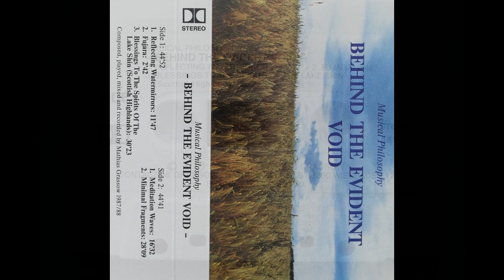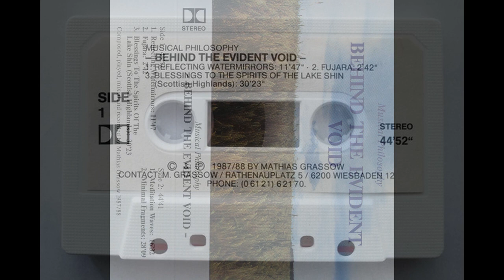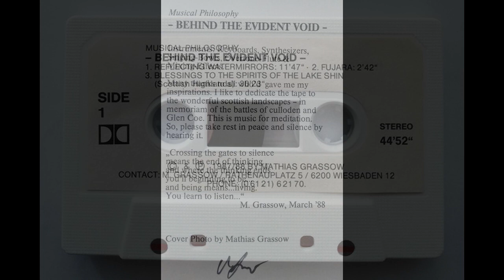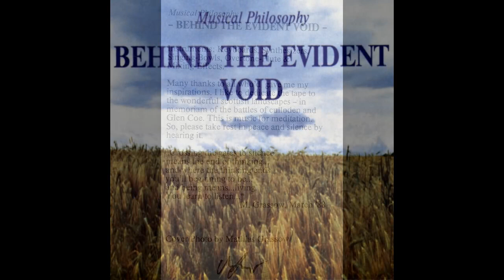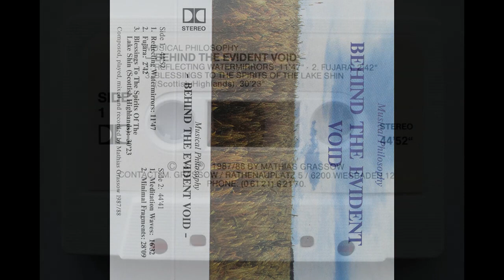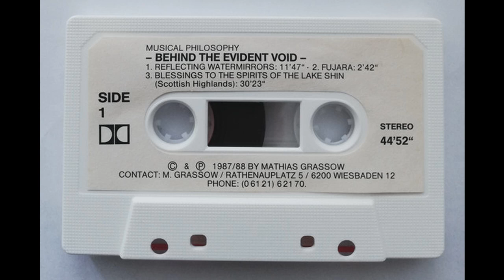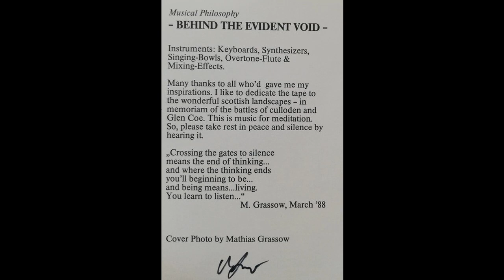Mathias Grassow ~ Behind The Evident Void (1988) • [cassette rip] • [drone ambient / new age]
One of the earlier Mathias Grassow's cassettes, released under Musical Philosophy alias. Later reissued on CD in shorter duration. Nice ethnic/folk elements along the majestic drones.